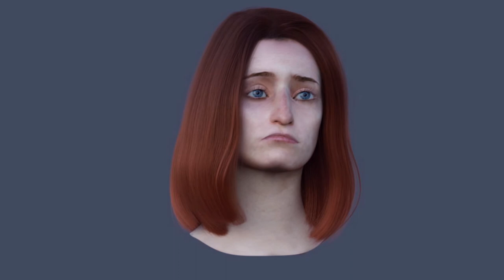Anastasia Lenina * Prezentace semestrální práce 1 * 2018 * BI-BLE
Anastasia Lenina - Prezentace semestrální práce 1